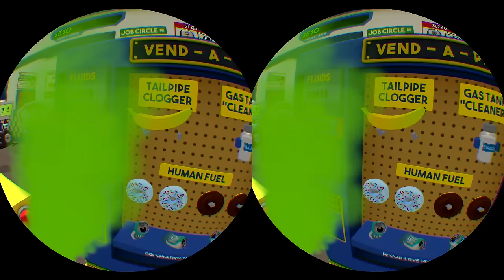Job Simulator: Store Clerk & Auto Mechanic [PS VR] - VR SBS 3D Video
Recording of Job Simulator from PS VR to SBS 3D. You can watch Youtube side-by-side 3D with Google Cardboard, Daydream, Gear VR or other VR case. 1080p 60fps, PS4 Pro, no commentary. It’s not headset-to-camera capture. It’s direct recording.
Job Simulator: The 2050 Archives is a virtual reality simulation video game developed and published by Owlchemy Labs for Microsoft Windows and PlayStation 4, in which players participate in comical approximations of real-world jobs. VR ONLY

Warning: video may cause motion sickness.